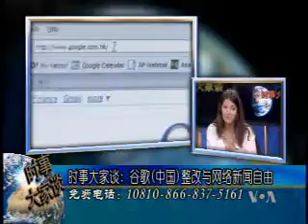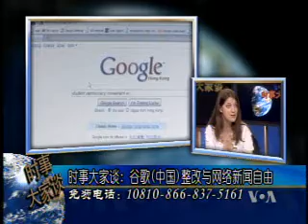2010-07-22 时事大家谈(2/5):谷歌(中国)整改与网络新闻自由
美国之音时事大家谈:谷歌(中国)整改与网络新闻自由- 谷歌通过年检继续中国业务是否意味着谷歌年初高调宣布不再按中国要求审查搜寻结果后作出让步，与中国相关部门进行了妥协？谷歌是否为了中国市场而放弃其曾宣称坚持的新闻自由原则？脸书: